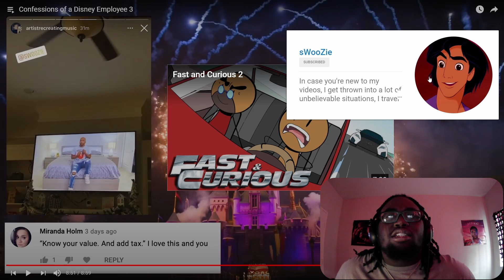Seppy Reacts To Confessions of a Disney Employee 3